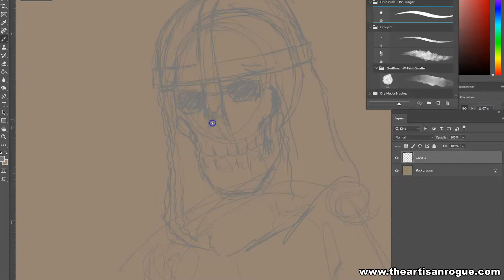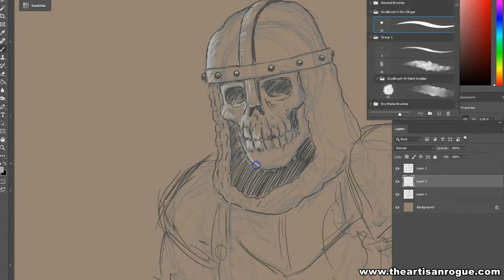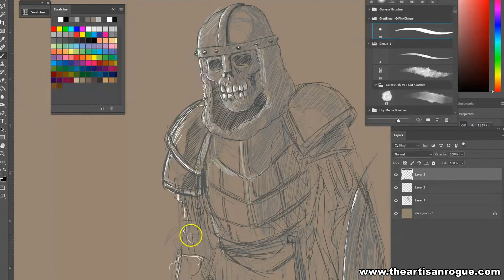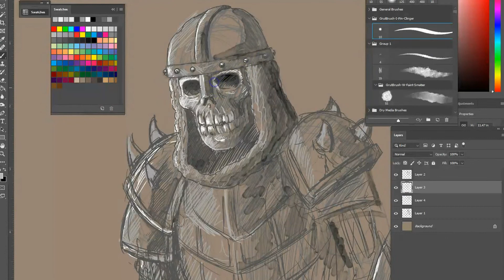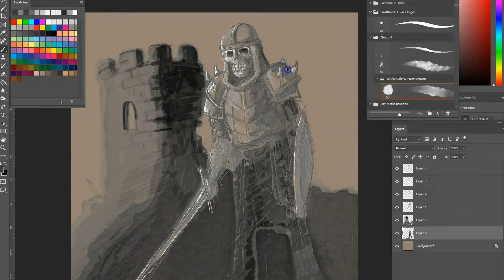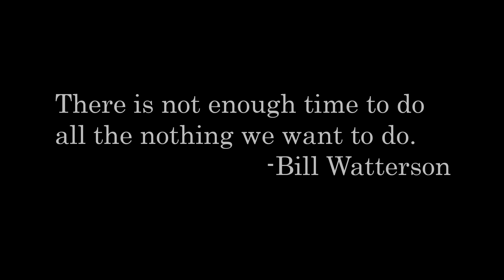Solitary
Another digital warm-up. This one came out a bit more messy than I wanted, but in keeping with all of these, I'm using no reference, and just putting in what I think will work, and sometimes it won't always go like I would like. :)